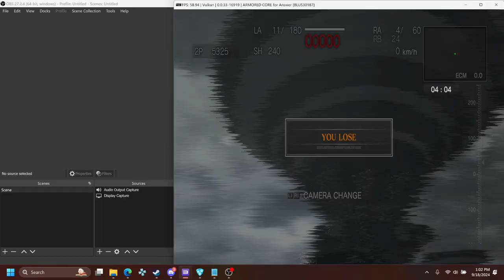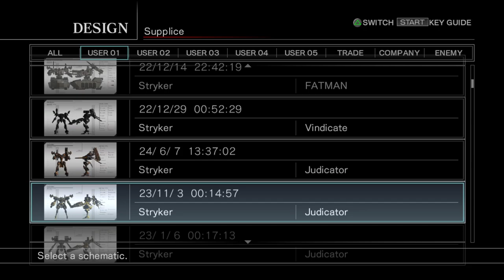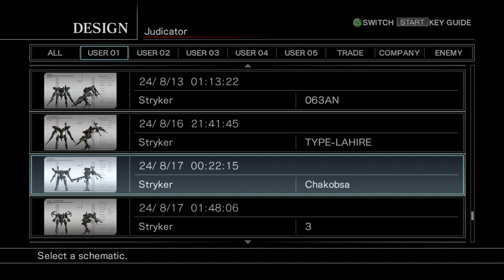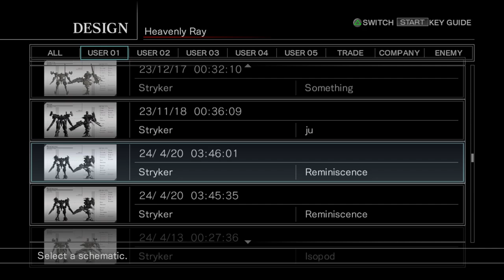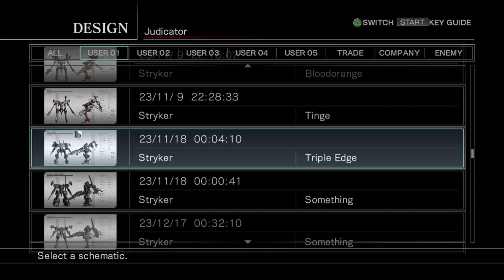PCFA Stryker vs vonsu (hamedo) | September 18th, 2024